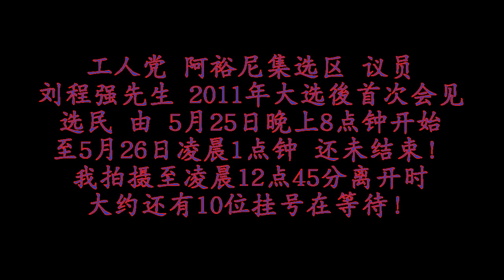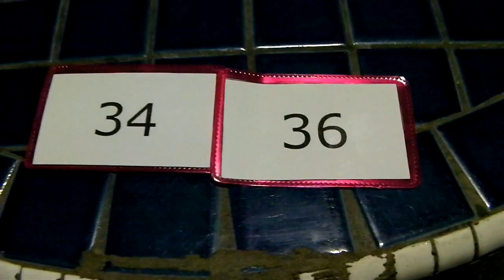Mr. Low Thia Kiang's 1st Aljunied Meet The People Session @ Aljunied GRC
He started on 25.May approx 8pm at void deck of Blk 713 Bedok Reservoir Rd, with plastic chair and make shift table. He sat there since 8pm until when I left he did not leave that seat. He only had some drinks supplied by supporters. No food. No rest. Did not even go to Loo! I left at 1245 midnight when Mr. LTK still have a dozen of peasants waiting to meet him! Filmed by UncleYap